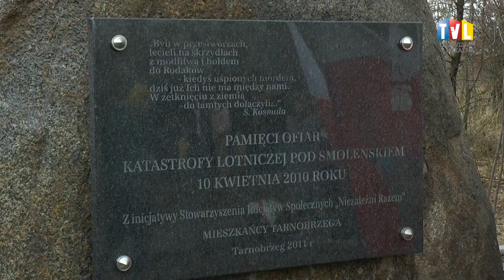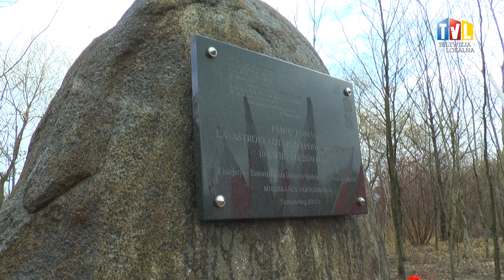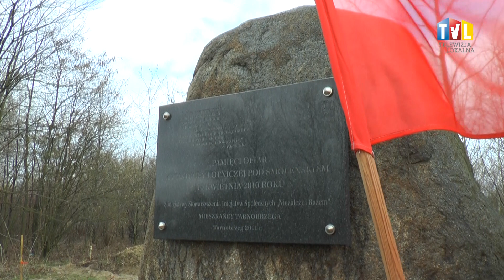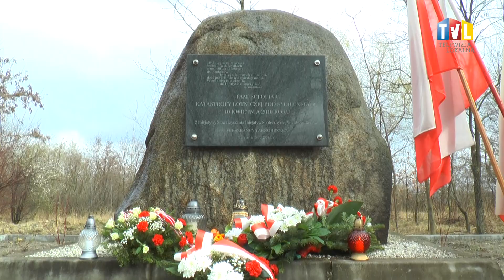2022.04.11 - W 12. ROCZNICĘ...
Tarnobrzeg oddał hołd pomordowanym w Katyniu w 1940 roku i ofiarom katastrofy smoleńskiej, do jakiej doszło 10 kwietnia 2010 roku. Te tragiczne wydarzenia przypomnieli uczniowie i nauczyciele tarnobrzeskich szkół katolickich.